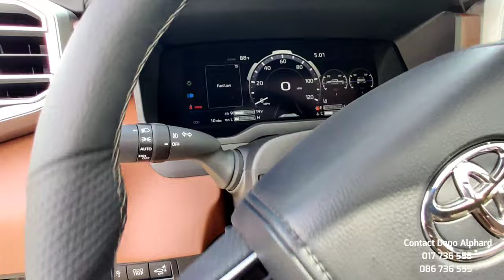2022 Toyota Tundra 1794 Edition 4x4 White Color - Pick Up Truck You Wish To Own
Thank To : Depo Alphard